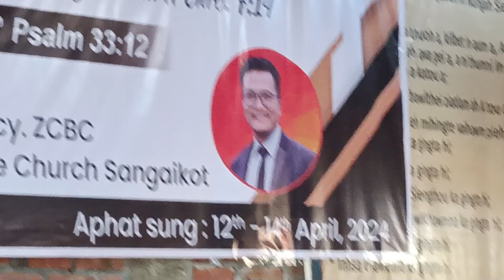66 th knt 12-15 . 04.24